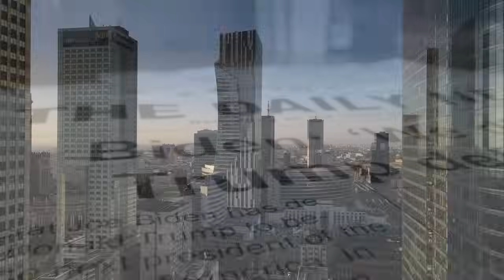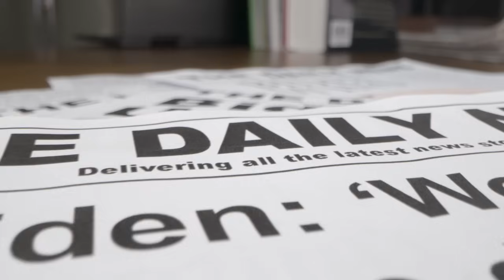Акушеры были в шоке, когда увидели глаза младенца. Такое бывает раз 100 лет!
Медицинская сестра, которая помогала во время родов, не могла отвести взгляда от этого маленького создания. Глаза младенца сверкали, словно две голубые звезды на ночном небе. Она чувствовала, что в этом маленьком ребенке есть что-то особенное, что-то, что выходит за рамки обычной человеческой природы.